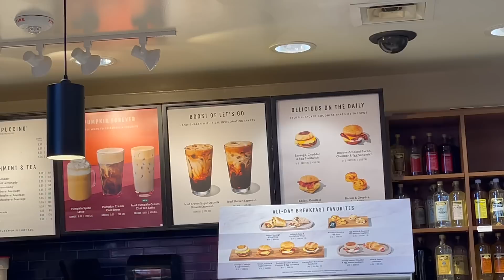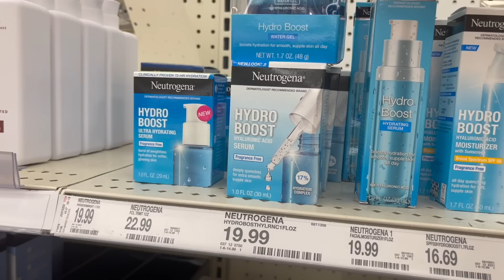SepVlog#2 |Regalo mi Decoración a una Amiga |Todo el Día con la Sister 😂| NadyVlogs